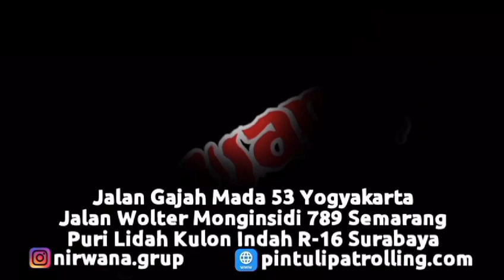Pemasangan Rolling Door One Sheet Full Perforated Golden Lamian Up Town Mall BSB Semarang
Pintu Rolling Door kami ini sudah Full Pabrikasi, dengan berfinising cat oven ( Powder Coating ) menjadikan Pintu ini awet dan tidak mudah mengelupas. Dilapisi dengan anti karat sehingga Pintu ini awet digunakan dalam jangka waktu yang lama "